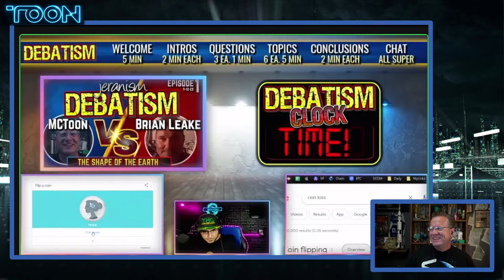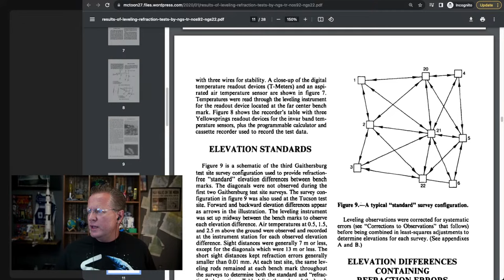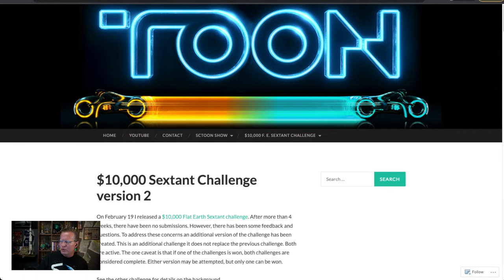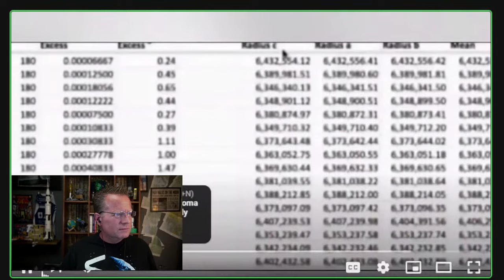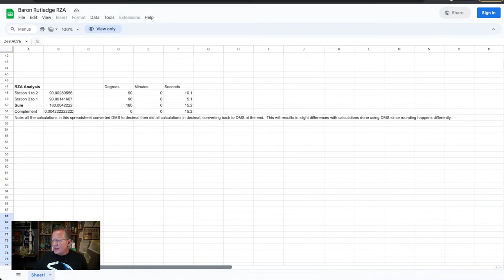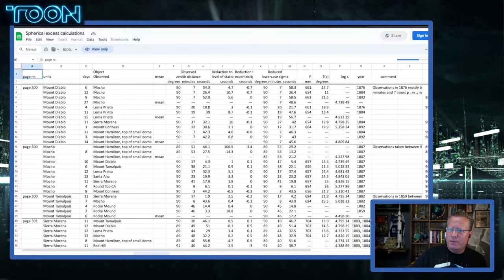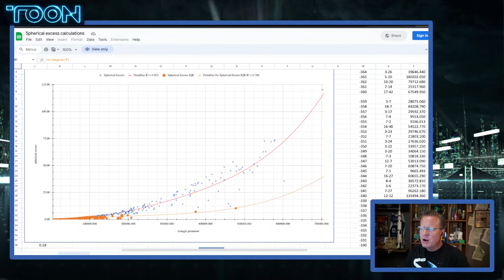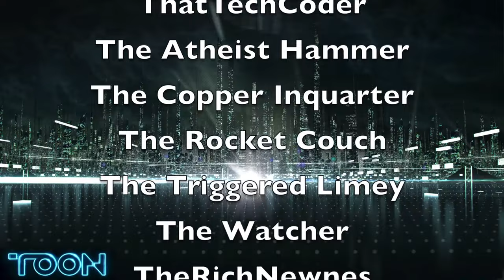Jeran Hosts FE Debate vs Brian Leake